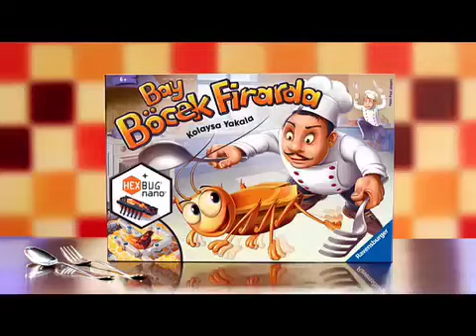Ravensburger Bay Böcek Firarda-213399